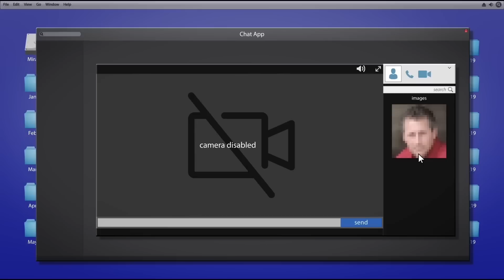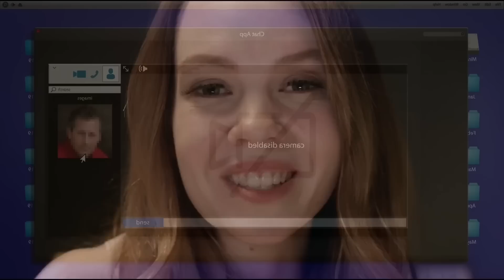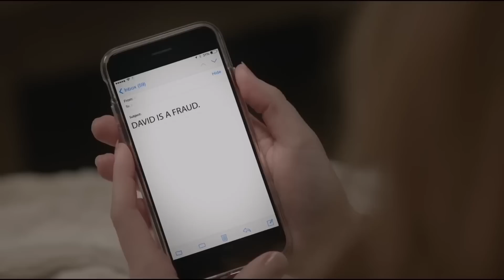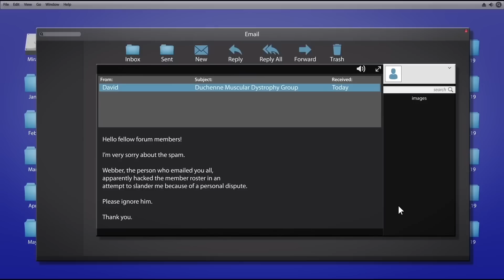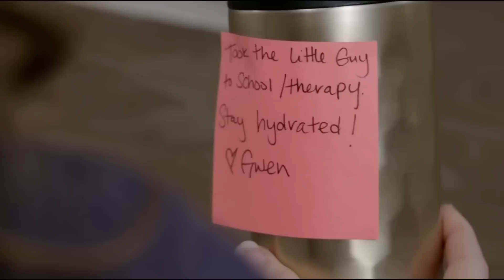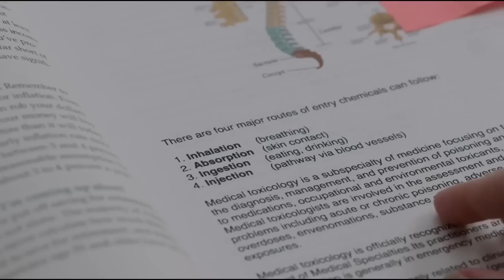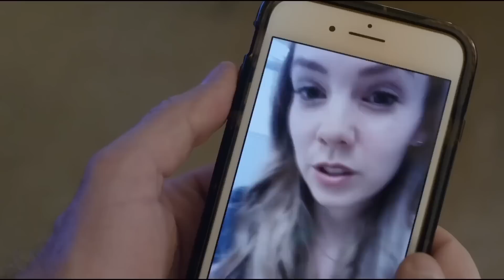क्यों करती है ऐसा 😤🖤 - Evil Intent Full Movie at Glance - Summary in Hindi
Evil Intent Full Movie Summary in Hindi

Storyline :
A young couple Mira (Abbie Cobb) and Todd (Sean Faris) hire a live-in nurse (Lyndon Smith) to be the caregiver for their sick son, only to discover that she is an "angel of death" intent on replacing Mira through any means necessary.

Movies Hidden Explanation, Movies Insight Hindi, Cinematic 17, Pratiksha Hitesh Nagar, Viper Explained, BOLLYWOOD SILVER SCREEN, Movies At Glance, Hollywood Explain In Hindi, LISTEN 2 ME, Mr Alexter, Hindi Voice Over, CHALO FILM DEKHE, MoBieTV Hindi, Movies 24x7